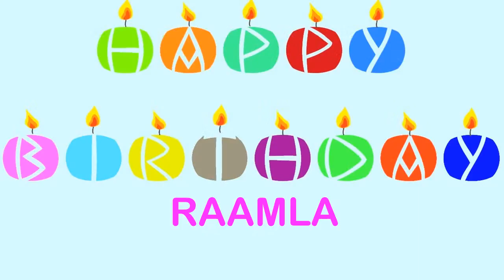Raamla Wishes & Mensajes